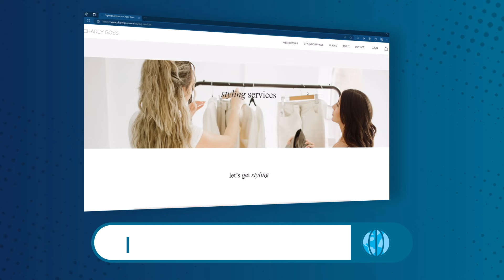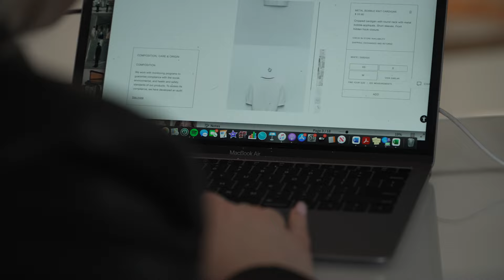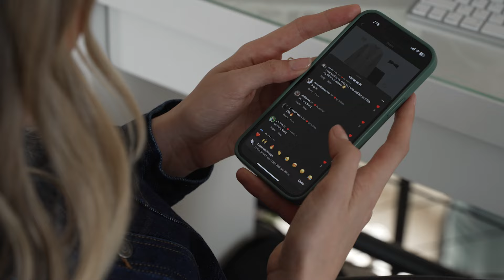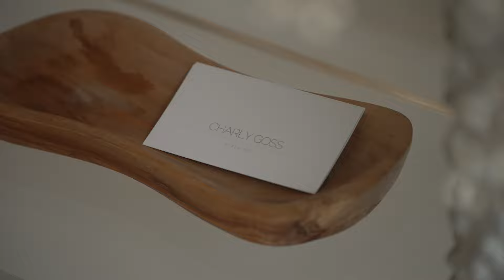My Own Personal Stylist - Charly Goss Style Inc. | Living Local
Join Christina Pearo as she learns about the latest trends with Charly Goss Style inc - a personal styling service to help you feel confident in what you wear!